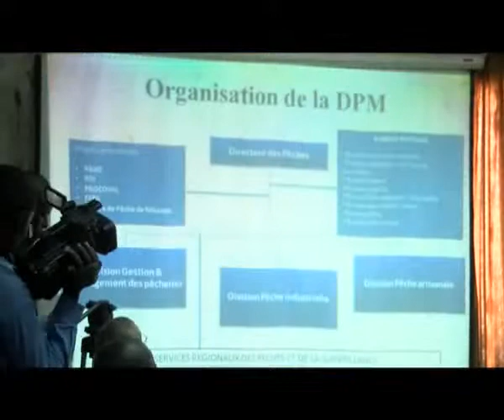Le ministres de la pêche visite les services sous son controle